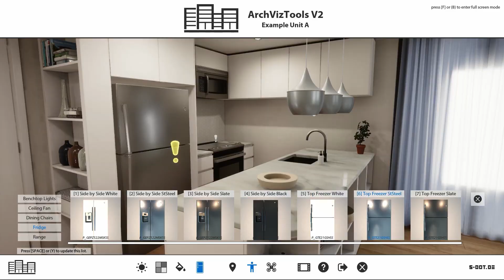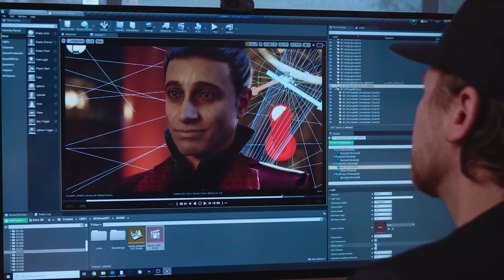News and Community Spotlight | November 4, 2021 | Unreal Engine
NEWS

THE EYE: CALANTHEK explores real‑time filmmaking in Unreal Engine 5 Early Access

Universal Monsters are back: How Plastic Wax made a Monsters-themed Fortnite mini-series

Exploring Asha: Go behind-the-scenes of a Rookie Award-winning game environment

No tests allowed: How Breda University of Applied Sciences is helping students follow their game dev calling

CAD Center creates Tokyo-sized digital twins with Twinmotion and Unreal Engine

COMMUNITY SPOTLIGHTS